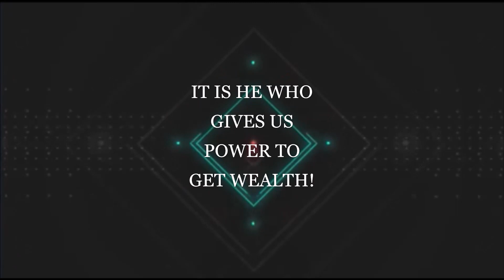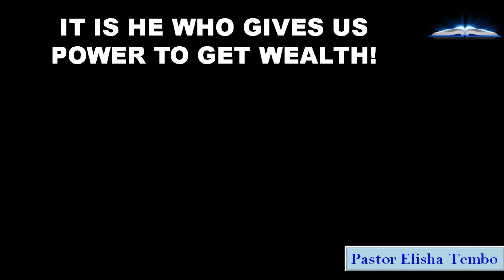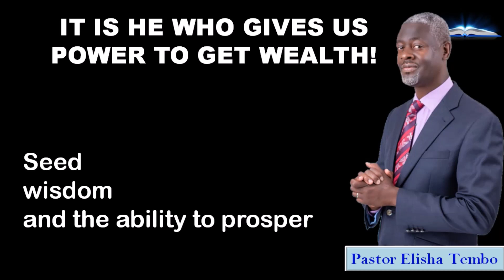IT IS HE WHO GIVES US POWER TO GET WEALTH! Pastor Elisha Tembo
Deuteronomy 8:18